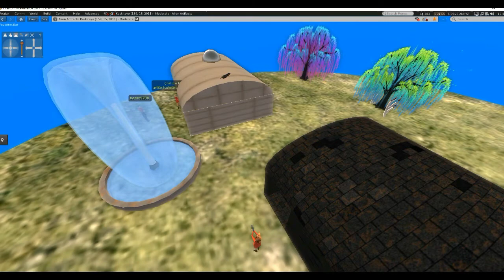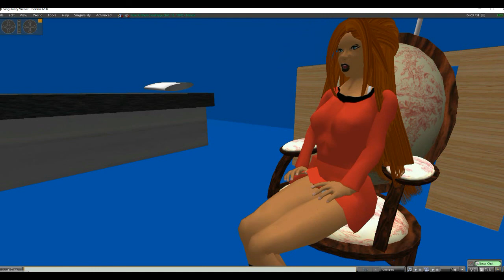Space Happy: A Star Trek Fan Made film, part 2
Conclusion: Battles on the ground and in space test the crew to its limits. The ship is disabled by an infected crew member and must resort to desperate measures as it falls under attack, and an enemy drone attacks the team on the ground.  What is the secret of the planet?
  A Star Trek fan film made just for fun, in accordance with copyright rules governing Star Trek fan films. Made with Second Life virtual reality technology, fully animated.